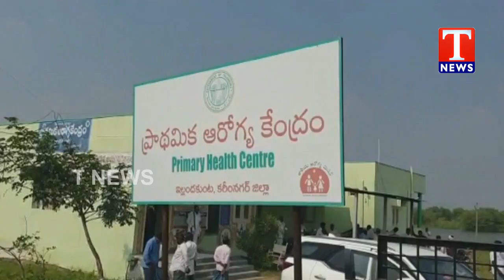Minister Etela Rajender Inspects Govt Hospital in ellanthakunta | TNews Telugu